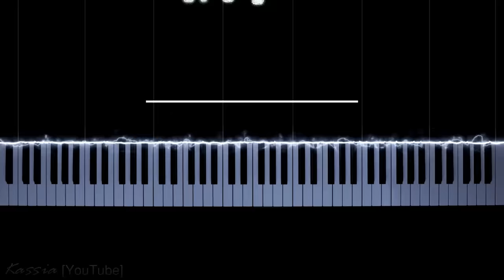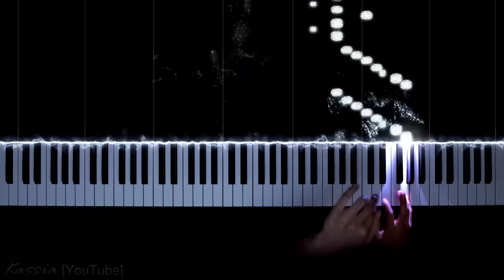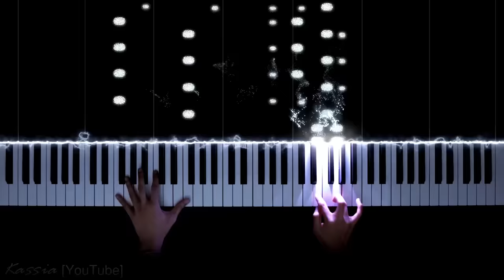Vivaldi – Winter / The Four Seasons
A. Vivaldi – Violin Concerto in F minor, RV. 297, Op.8, No. 4 “L’inverno (Winter)” I. Allegro non molto (Arranged for Piano Solo)

🔔I will upload new movies every Monday.🔔